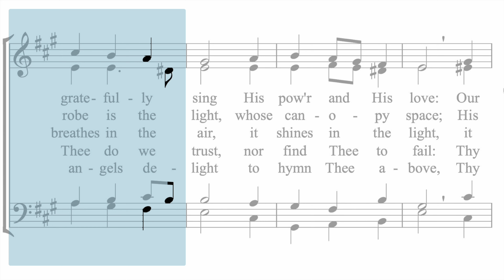Hymnal 055 O worship the King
New Apostolic Church Hymnal 055 O worship the King

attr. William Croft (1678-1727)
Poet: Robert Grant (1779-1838